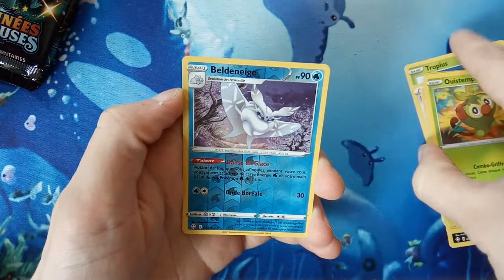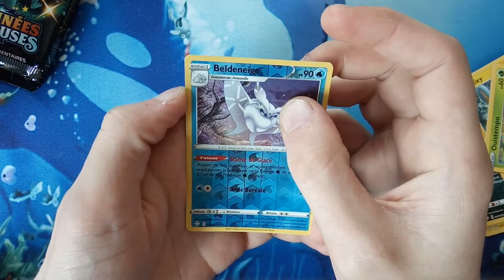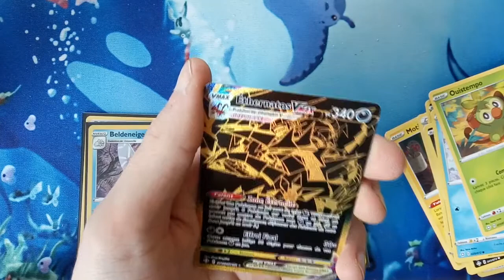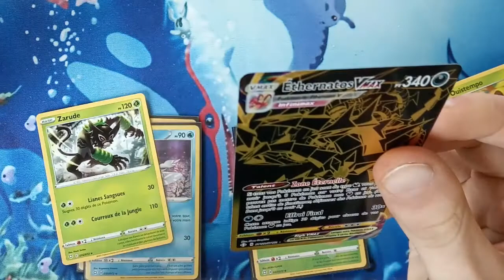TRI PACK POLTHEGEIST Destinée radieuse [ouverture 56]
yelloh les gens,
56 éme ouverture et cette fois avec un tri pack
Plus bas des lien qui pourraient vous intéressez